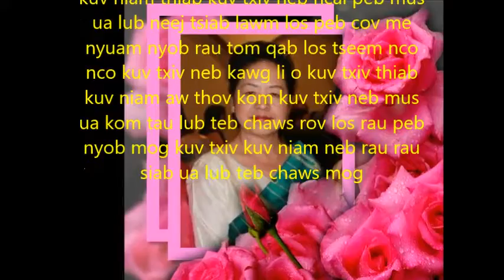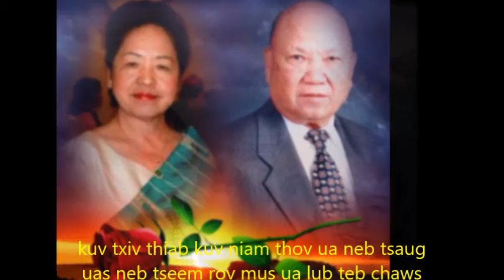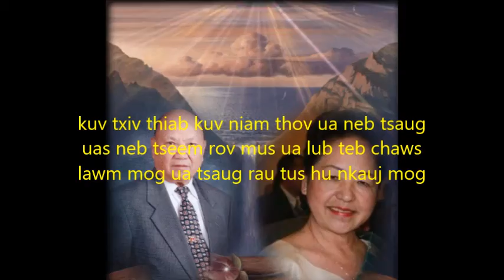niam tswv tuam thoj kwv txhiaj tau txiv zoo 12 18 2015 True Vang